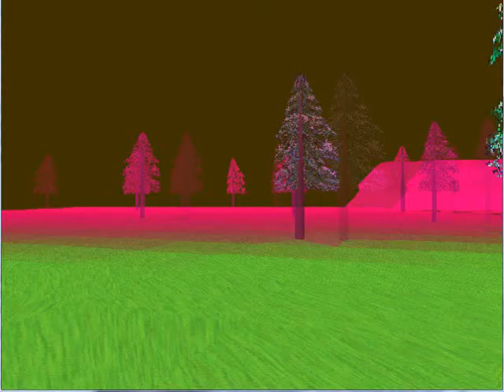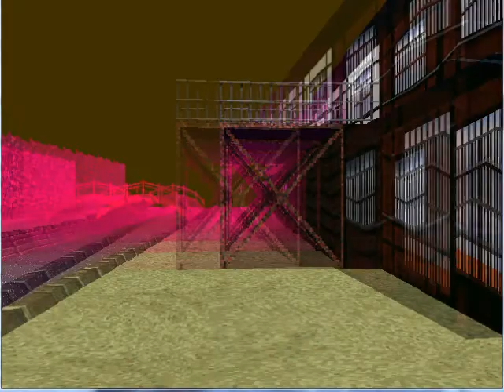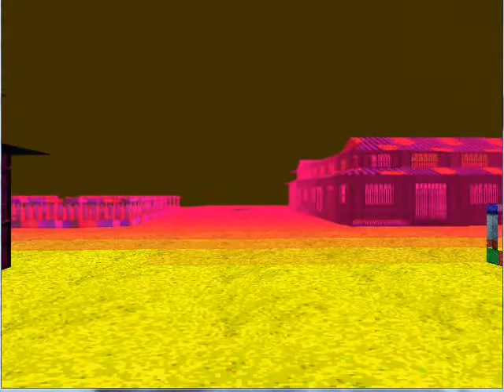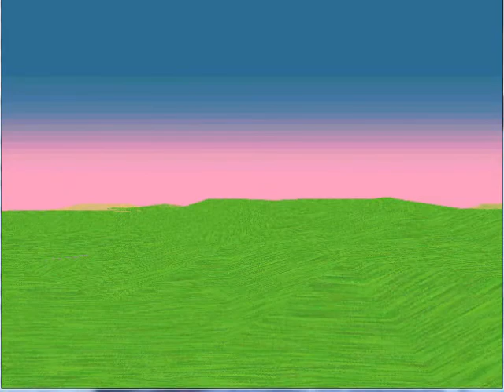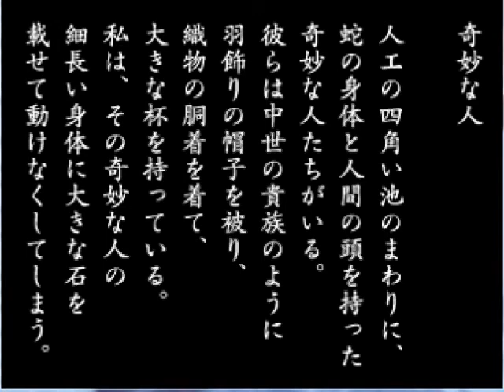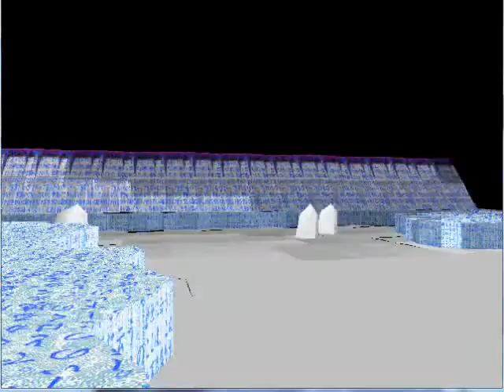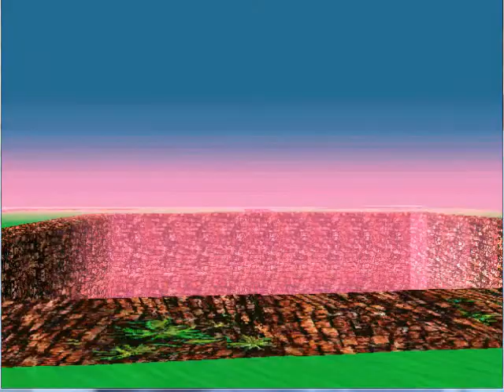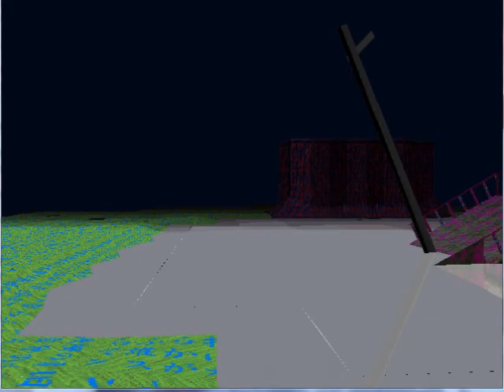Let's Play LSD (With Commentary) - Part 5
Part 7 is where it starts getting good, FYI. so we're ALMOST THERE